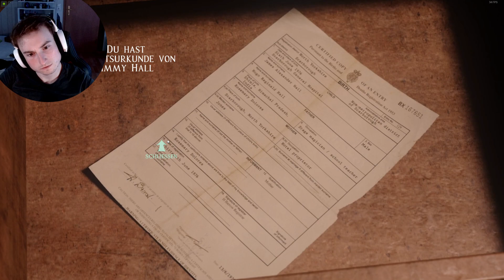DAS GROßE FINALE EINES GEHEIMNISSES! I At Dead of Night #15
At Dead of Night ist ein Indie Horrorspiel in dem wir einen Horrorkurzfilm selbst erleben. Wir müssen entscheidungen treffen und das Geheimniss lüften, was den Ort so graußam macht.